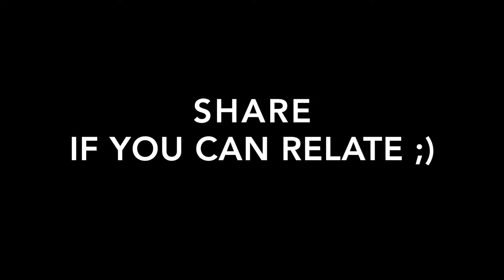Social Media vs. Reality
As millennials, it is so easy for us to fall into the trap of believing that everyone is living such an awesome life because of what they post on social media. But in reality, social media just shows the best parts of their life. So in this video, I wanted to show a more realistic view. Can you relate?